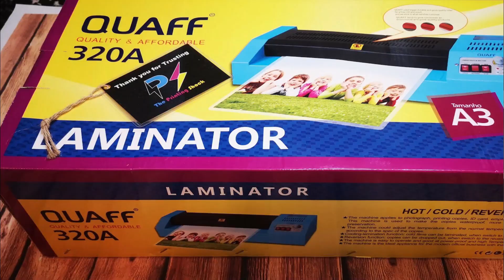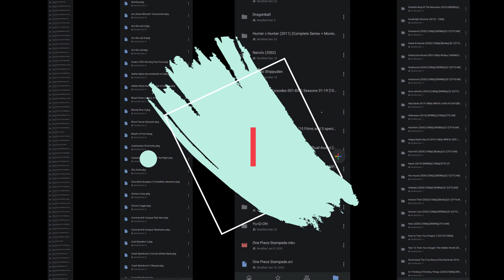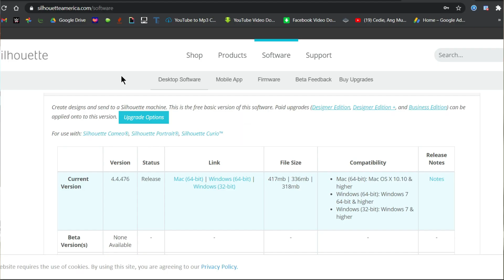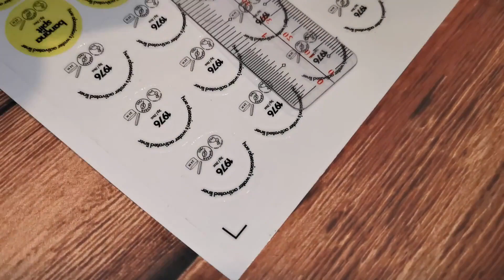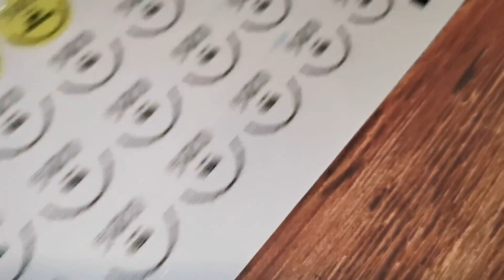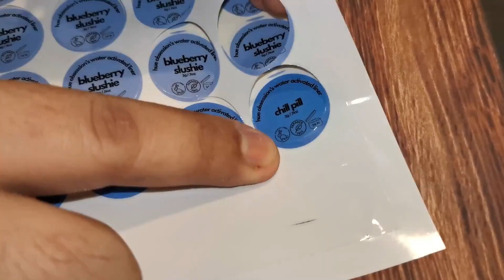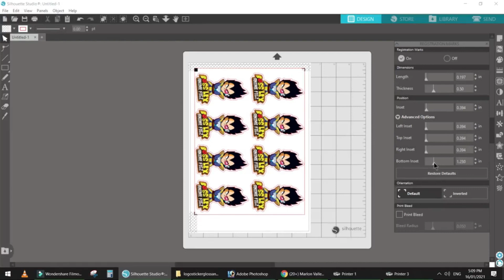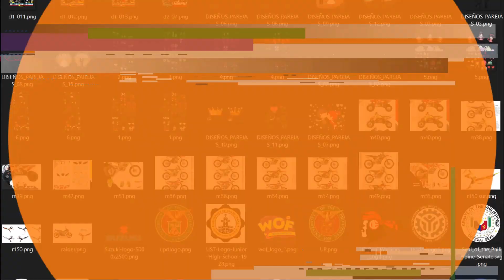CAMEO TUTORIAL: HINDI MABASA ANG REGISTRATION MARKS AT TABINGI ANG CUT | Marlon Ubaldo